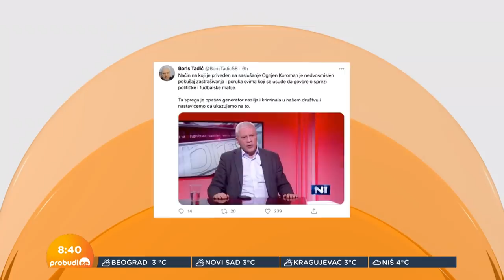Koroman: Osetio sam da mi je ugrožena bezbednost u Srbiji, zato sam otišao u Republiku Srpsku